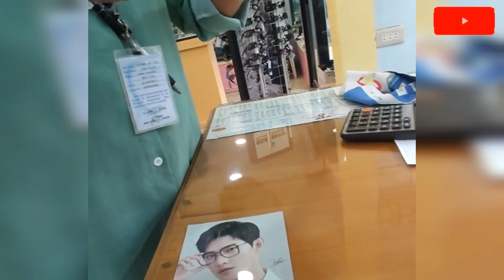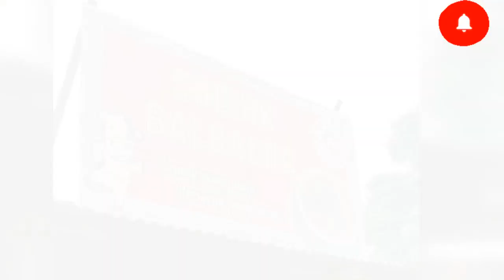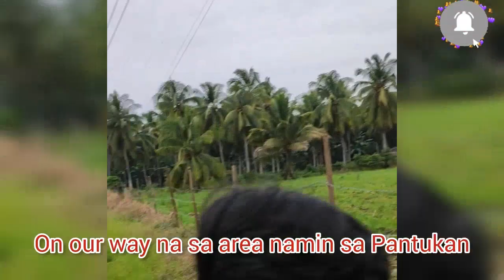Sleeping Dinosaur | Mati City | Davao Oriental V158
——o———o———o———o———
——o———o———o———o———
——o———o———o———o———
——o———o———o———o———
Thank you so much for watching our page and Thank you soo much for all your support we are not here without you. much love to all and keep safe always. mwaah
——o———o———o———o———
Always remember,
"Patience is the Key! eveything you pray & need will come to you at the right time"

Date started vlogging June 7,  2022.